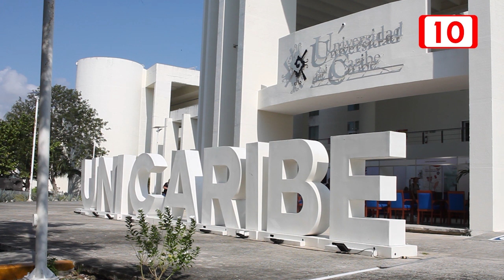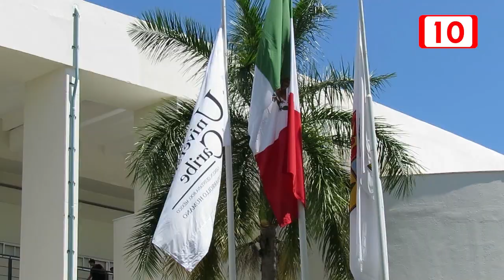Anuncian un nuevo edificio para gastronomía en la Unicaribe